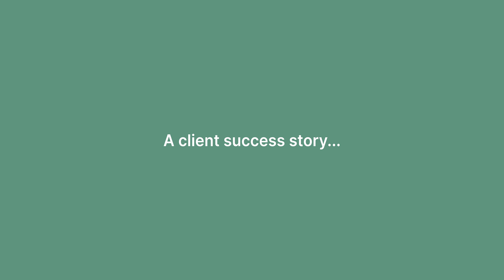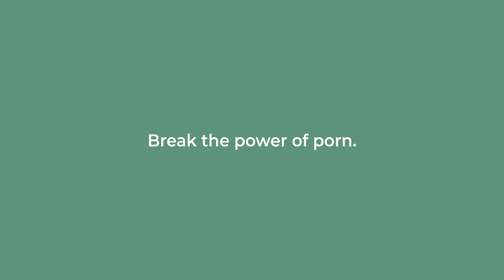A witness to Freedom - A Testimony of Freedom Coaching featuring Dom Mann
Meet Dom Mann. Dom had an issue with pornography. Now he doesn't. What happened?

Domm was introduced to Freedom Coaching, a one-to-one mentoring system designed to break the power of pornography in both men and women through a transformation of mind, heart & vision. His life was being wrecked by porn; now he's redeemed.

Don't just quit porn. Be transformed. Break the power of porn.

Freedom-Coaching.net.
Transform from porn.